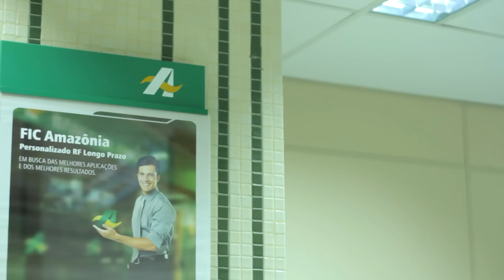Movimentando a sua vida no YouTube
Agora temos um jeito a mais para movimentar a sua vida. Confira as novidades no canal do YouTube e acompanhe todas as notícias e dicas que ajudarão você a otimizar o seu tempo e melhorar o seu dia.